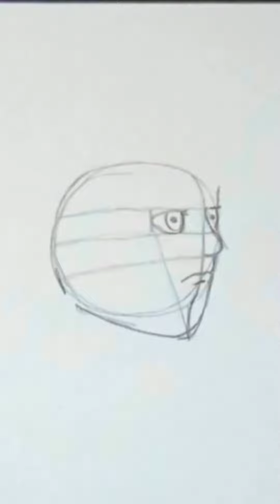How To Draw Armin - Attack on Titan [ AOT ] Shingeki no Kyojin